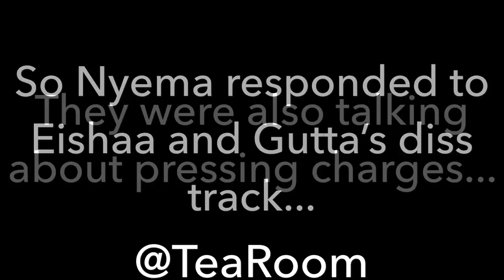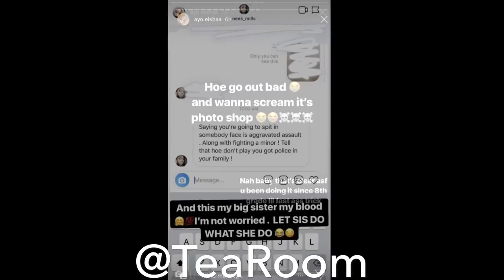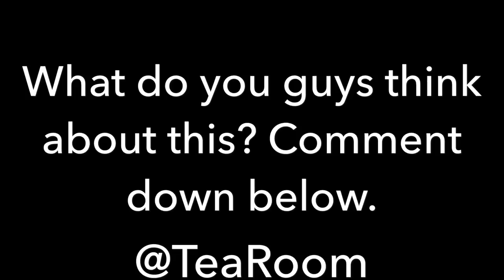NYEMA RESPONDS TO EISHAA AND GUTTAS DISS TRACK + THEY’RE PRESSING CHARGES!?!?!